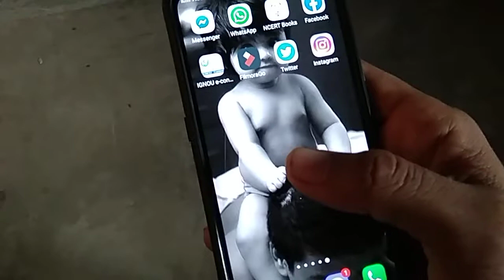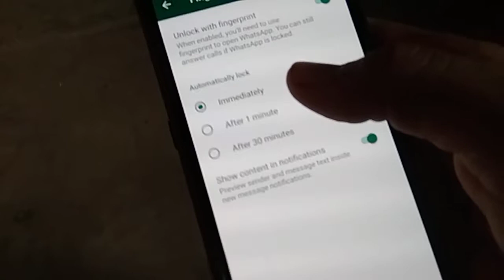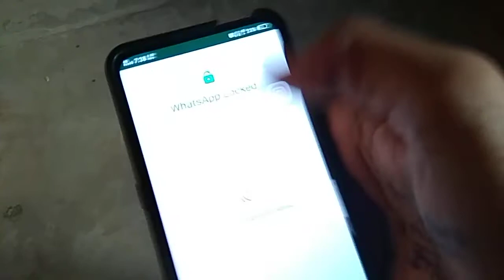How To Use Whatsapp Fingerprint Lock In Android,Whatsapp लाया एंड्रॉयड के लिऐ फिंगरप्रिंट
😁dosto 😂whatsapp😂 fingerprint😄 lock offical 🤣relased ho 🤣chuka ha sabhi andriod and apple phones.ab wo bhee fingerprint lock fingerprint update ke sath jo ke sabhi user phone me whatsapp ko unlock ka skathe ha,

finger print lagyee,
how to lock whatsapp screen by finger print,
get finger print lock of whatsapp screen,
how to get whatsapp screen lock by finger print,
finerprint lock lagyee whatsapp me ,
how to get fingerprint lock in whatsapp ,
hide message through fingerprint in whatsapp,
whatsapp par fingerprint lock kase laggye,
whatsapp par fingerprint lock kase laggyege,
yes guys in this video mein apko batuga ki whatsapp chat finger print lock with thi whatsapp personal.
dosto whatsapp new updates fingerprint lock aaye ga .whatsapp me but kuch phone me miltha tha.ab sabi phones me aa gya ha whatsapp fingerprint unlock
,how to use whatsapp fingerprint lock in android,whatsapp fingerprint lock on offical
how to unlock whatsapp fingerprint
offical update whatsapp for all apple &android,enable whatsapp finger lock
how to unlock whatsapp as fingerprint,
whatsapp fingerprint unlock features,
enable whatsapp finger lock,
enable whatsapp finger lock,whatsapp fingerprint lock on offical
how to use whatsapp fingerprint lock in android
whatsapp latest update2019,whatsapp latest update2019_2020,
whatsapp fingerprint lock features,
whatsapp per ginger ka se lagye wo bhee android me,
whatsapp लाया एंड्रॉयड के लिऐ  फिंगरप्रिंट
how to use whatsapp finger print lock on whatsapp,whatsapp लाया एंड्रॉयड के लिऐ  फिंगरप्रिंट
whatsapp fingerprint lock on offical whatsapp updates whatsapp updates 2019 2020,
whatsapp new features,whatsapp लाया एंड्रॉयड के लिऐ  फिंगरप्रिंट
kase whatsapp ko fingerprint se unlock kare
whatsapp pe fingerprint,
whatsapp par fingerprint aa gya,
whatsapp pe new whatsapp update,
howto lock whatsapp,
new whatsapp update,
whatsapp unlock ,whatsapp लाया एंड्रॉयड के लिऐ  फिंगरप्रिंट
whatsapp finerprint lock ,
whatsapp fingerprint lock,
kase whatsapp pe fingerprint lock laggye,
whatsapp unlock fingerprint,whatsapp लाया एंड्रॉयड के लिऐ  फिंगरप्रिंट
whatsapp fingerprint lock on offical
fingerprint se apne whatsapp ko lock kare,
व्हाटसप्प में फिंगर लॉक लागए,
whatsapp me fingerprint lock laggye,latest and new update features whatsapp,
whatsapp ko fingerprint se unlock kare,,
whatsapp jankari,
whatsappp lock easy,
hide private chat unlock whatsapp,
whatsapp lock with fingerprint,
whatsapp unlock with new latest fingerprint lock,whatsapp लाया एंड्रॉयड के लिऐ  फिंगरप्रिंट
ताला लगाये व्हाटसप्प में,enable whatsapp finger lock
लॉक व्हाटसप्प फिंगर print,
whatsapp new updates,
whatsapp new updates2019,
whatsapp new updates 2020,
whatsapp ko unlock kare,.whatsapp fingerprint lagyye,
fingerprint lock lagye apne mobile phone me,
phone me v whatsapp me lock lagte,
same finger lock in whatsapp as in mobile fingerprint lock,
fingerprint lock lagaye mobile me,
whatsapp me fingerpint,
fingerprint lock in whatsapp,
whatsapp me lock kase lagye😮😮,
whatsapp lock ,
whatsapp pattern lock,
whatsapp finger lock,
finger lock in whatsapp,
whatsapp chalyee finger lock whatsapp me,
how to use fingerprint in whatsappp,
how to make fingerprint lock in whatsapp,
whatsapp lock kare fingerprint,
अपने वाटसप पर फिंगर लाक,
व्हाटसप्प फिंगर लॉक,
whatsapp finger print lock laggye,
get finger print lock in whatsapp,
new whatsapp updates,
naya whatsapp updates,
whatsapp new update finger lock aa gya,
whatsapp ke private chat ko lock kare fingerprint se,
finger print new option come in whatsapp,
new option comeup in whatsapp,
fingerlock,
fingerlock in whatsapp,
how to unlock whatsapp as fingerprint,whatsapp fingerprint lock onoffical enable whatsapp fingerlock
अपनीहलचले,whatsapp fingerprint lock on offical whatsapp updateshow to unlock whatsapp as fingerprint, whatsapp fingerprint lock on offical whatsapp updates, enable whatsapp fingerlockwhatsapp ko fingerprint se unlock kare, whatsapp fingerprint lock on offical